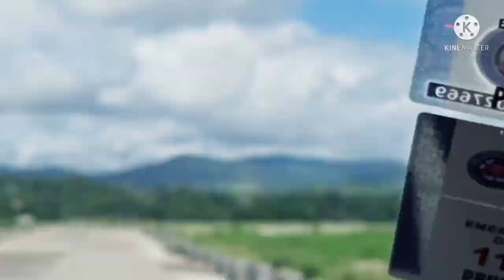Visiting OUR LADY OF PIAT BASILICA☺️MelisaOrlanes🤗